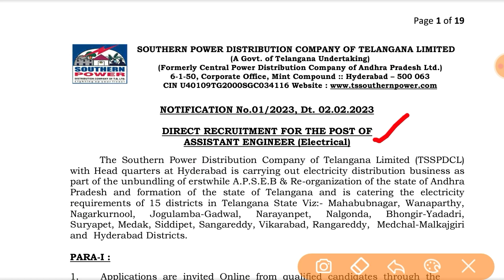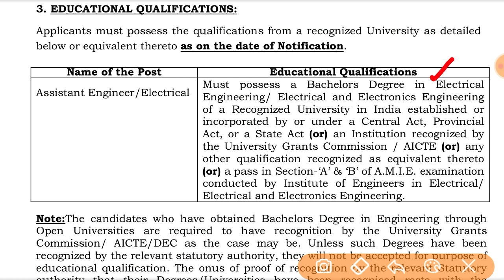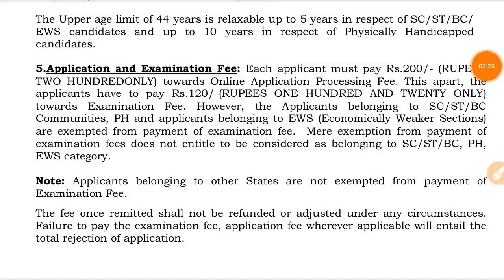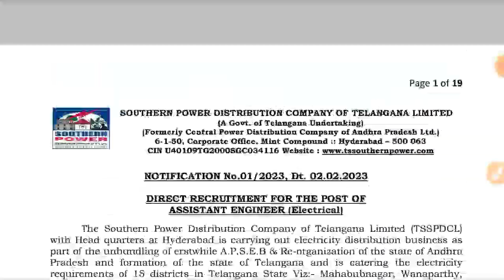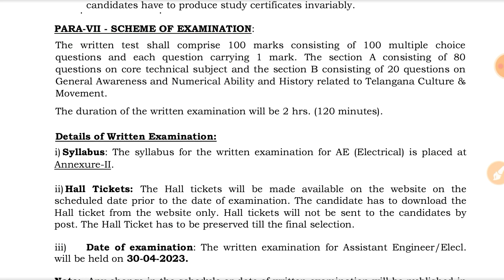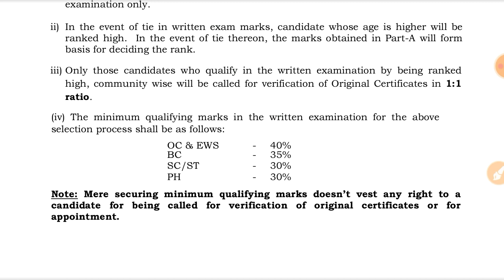TSSPDCL 48 Assistant Engineer Posts 2023 || Latest TSSPDCL Recruitment 2023